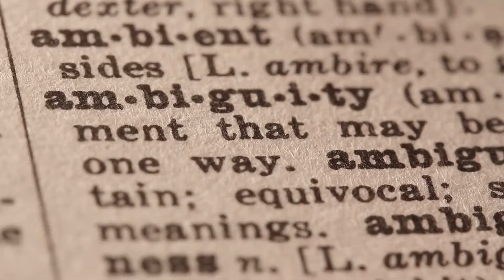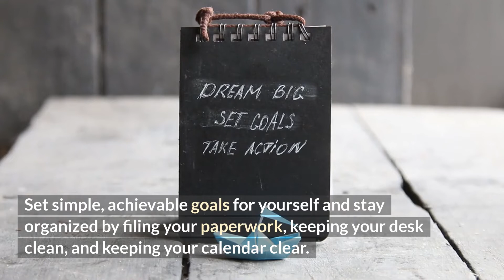INFJ How to Deal With Struggle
Struggles are inevitable. It's how you deal with that struggle that decides how successful you're going to be. This video is going to look at the struggles of an INFJ and how you can deal with them.